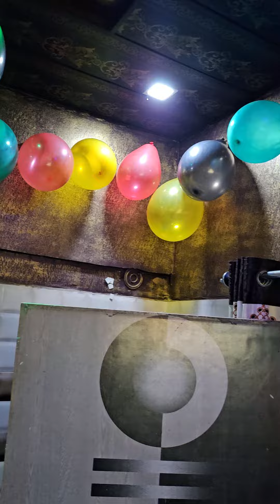Adalat darware maola,neoria husain pur,distt.pilibhit,up